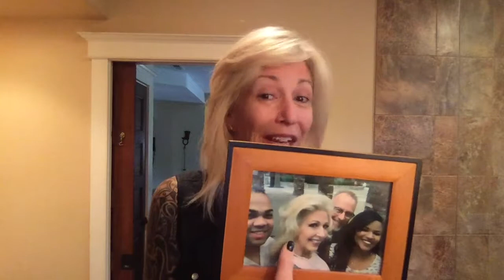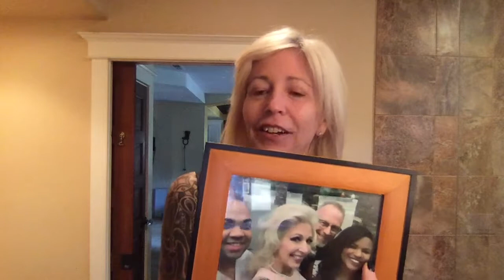GRWM Gettin' On My Glam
Chatty GRWM while I'm getting ready to see my stylist and go Hollywood Glam. Chatting about some youtubers I love, AshleighC, JennaMarbles, NikkiandJamie, the future, makeup. TOO much coffee! Come join me

And thank you to everyone for not telling my husband I used his toothbrush by mistake.